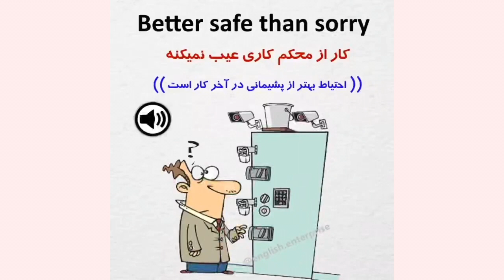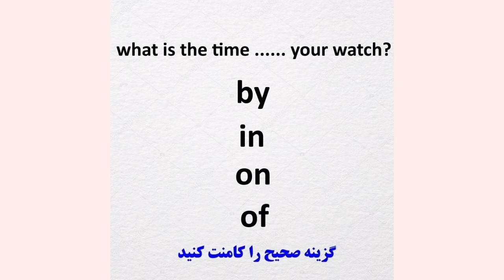ضرب المثل های کاربردی انگلیسی! 2